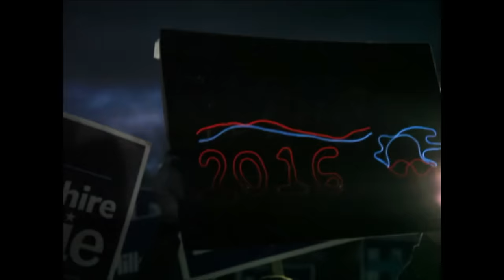Bernie Sanders Outdoor Pre NH Democratic Debate Rally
Bernie Sanders faithful rally to support their Presidential Candidate prior to the New Hampshire Democratic Debate 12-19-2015 at St. Anselm College Manchester, NH